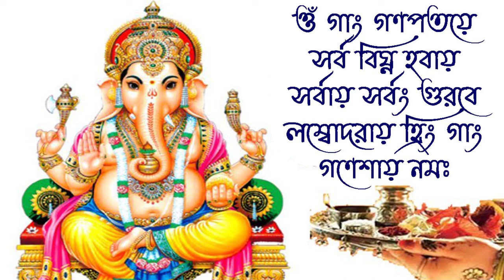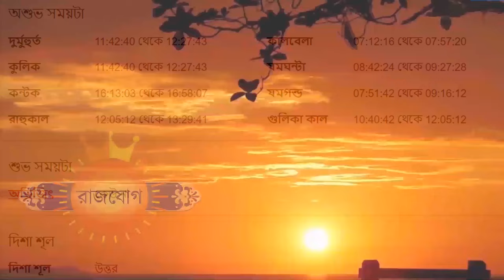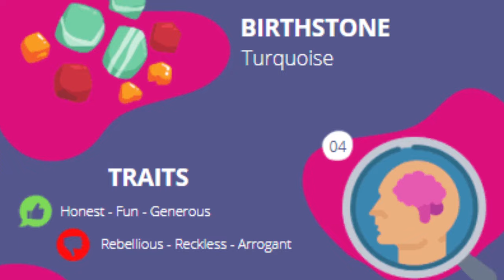ধনু রাশি - ২৩শে অক্টোবর ২০২৪ রাশিফল- Dhanu Rashi 23rd October 2024 Ajker Rashifal - Sagittarius